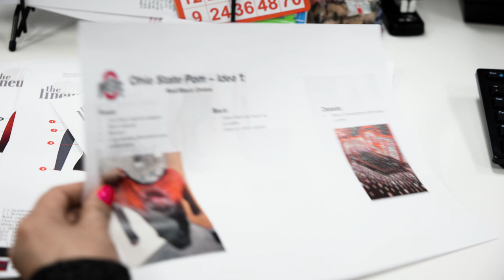Ohio State University Pom Dress Behind the Scenes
Behind the scenes of this labor of love! It’s been an engrossing couple of months (and a whirlwind of a weekend!) working with the accomplished @ohiostatedanceteam to create their pom uniform and jazz costume for @udadance nationals this year! Of course, we had to go alllllll in with the bling! ✨Both uniforms are decorated with crystals by Preciosa @crystalsbypreciosa.

When @rhinestonesunlimited saw how many stones we were ordering for the project, they said “they are going to sparkle from space!” 😂 There are over 1500 stones on the pom dress, over 4,400 on the jazz costume, and almost 150,000 stones in total!

The Line Up specializes in creative performance apparel for dance, synchronized skating, cheer, NFL and NBA performers.

Custom dance team costumes made easy: Personalize any online style or design your own look from scratch!  All garments are customizable and made-to-order in Minnesota.